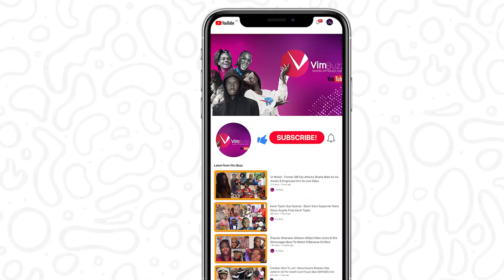He's a L!ar - Blakk Rasta CLASHES With Hon. Kennedy Agyapong After Campaigning For Dr Bawumia